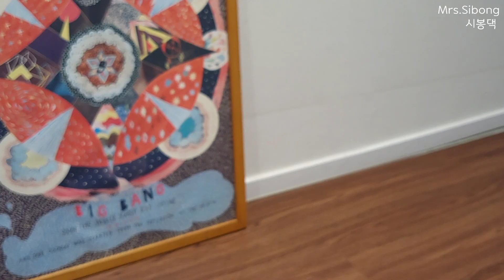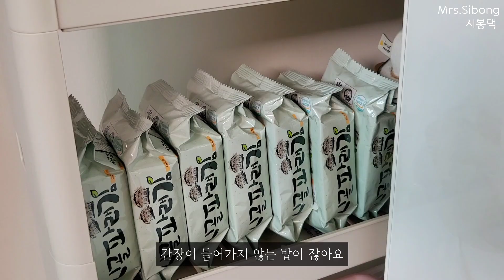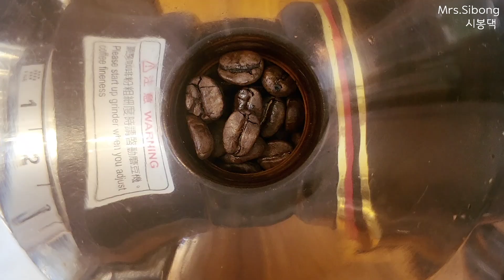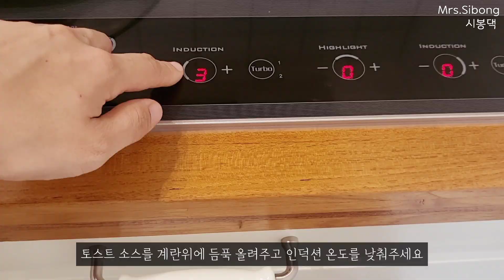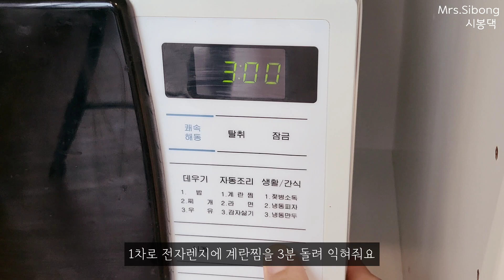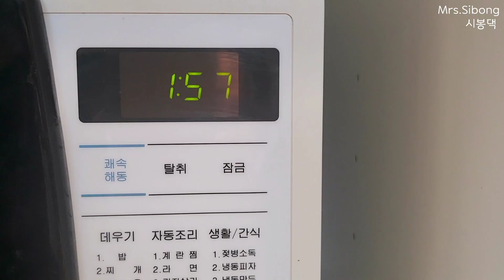SUB) 바쁜 아침, 10분이면 완성되는 간편한 계란 요리 6가지 | 도시주부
안녕하세요. 도시주부 입니다 😍

바쁜 아침 후다닥 만들어 먹는 메뉴는
보통은
내가 만들어 먹었던 음식 또는
내가 알고 있는 레시피들로 조리하고 있더라구요.

아침에 시간도 없는데
조리는 좀 더 쉬워야 하고,
설거지는 조금나오면 더 좋고

집에 늘 있는 계란과 채소들로
간편하면서 맛있고 또 든든하기까지한
한끼식사 준비해 보았어요.

계란만 있으면 할 수 있는 메뉴들이예요

바쁜 아침에
신랑과 아이들에게 해 주는 메뉴들 중
좋아하고 맛있게 먹었던 음식들로
6가지를 추려서 영상으로 만들어 보았어요

시간이 되시면 영상처럼 만들어 드셔도
후회없으실꺼 같아요  :)

맛있는 식사하시고 오늘도 행복하세요 😉

2. 📢 영상 속 주방 용품 ( 내돈내산 )

3. 🍭 궁금한 부분은 덧글 남겨 주시면 감사하겠습니다.